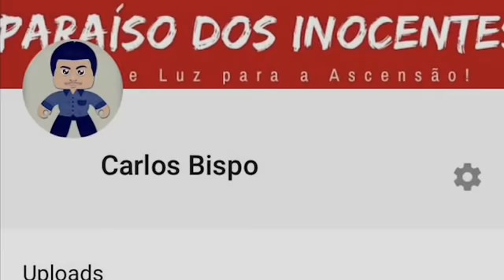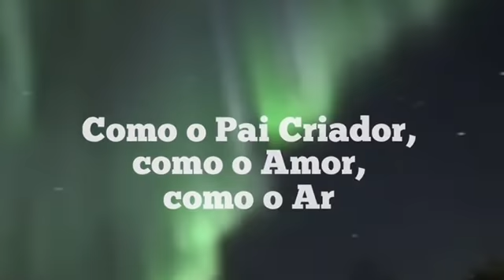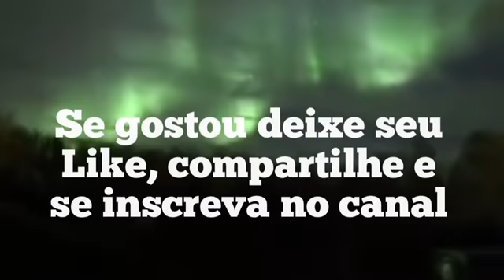ESTRELAS CAINDO DO CÉU E OVNIS 2019 POR NIBIRU PLANETA X HERCÓLUBUS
Planeta 9 Nibiru ou Planeta X Hercolubus Nêmesis está lançando corpos celestes sobre o Planeta Terra no grande evento de transição planetária e ascensão da humanidade